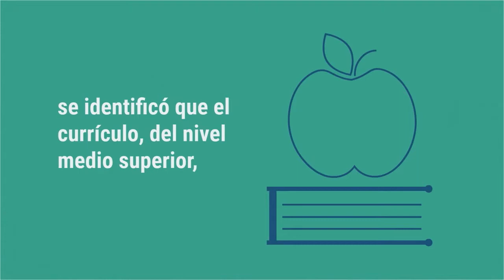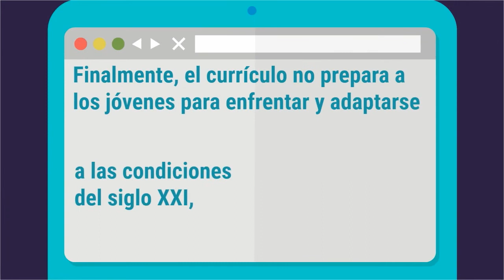Soy Docente: ¿Por qué actualizar el currículo de Educación Media Superior?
Nuevo Currículo Educación Media Superior

El objetivo de este canal y compartir informacion importante de la docencia, gracias por pasar por aqui, espero tu pulgar arriba , tu comentario y tus dudas y si no los vuelvo a ver; Buenos dias, buenas tardes y buenas noches. ¡COMPARTE EL CANAL!